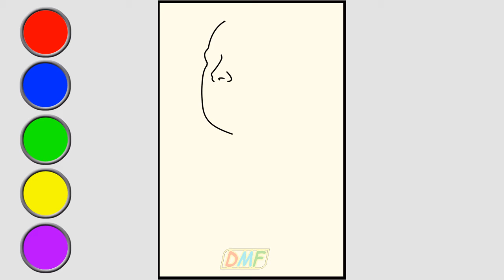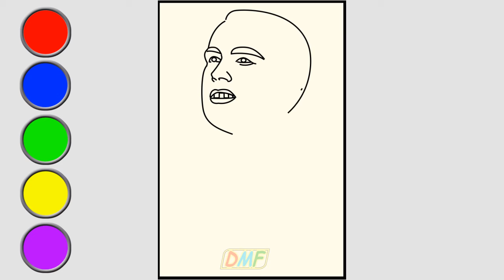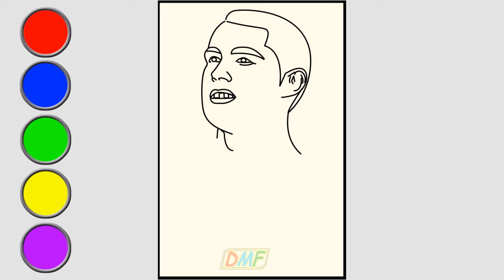Dibujos Muy Fáciles - Cristiano Ronaldo Drawing Tutorial - Tutorial de Dibujo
Lecciones de dibujo fáciles y sencillas para principiantes. Arte divertido y lindo. Aprenda a dibujar muy FÁCIL, paso a paso mientras se divierte y desarrolla habilidades y confianza. Vídeos de aprendizaje para todas las edades. Ideal para que los profesores compartan con sus alumnos.
- Tutoriales de dibujo sobre todo
- Puedes aprender a colorear con rotuladores, lápices de colores y mucho más.
- ¡DESAFÍOS DE ARTE DIVERTIDOS, bricolaje y páginas para colorear y actividades también se pueden encontrar aquí!
- Celebre el Día de la Madre, el Día del Padre, Navidad, San Valentín, Año Nuevo, cumpleaños, etc. ¡con lindos dibujos solo para la ocasión!
¡Disfruta del arte y diviértete siendo creativo y convirtiéndote en artista!